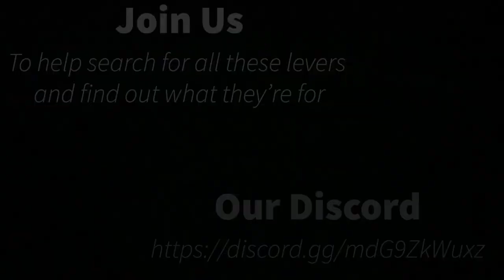Cubecraft’s Lever Mystery | An Introduction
Here, we try and figure out what the numerous hidden levers hidden around Minecraft’s becdrock server Cubecraft are and what they do!

We hope to build a strong community of people who will finally solve this mystery!